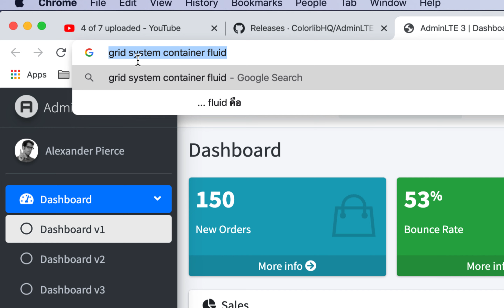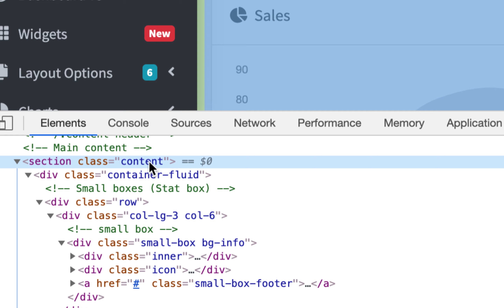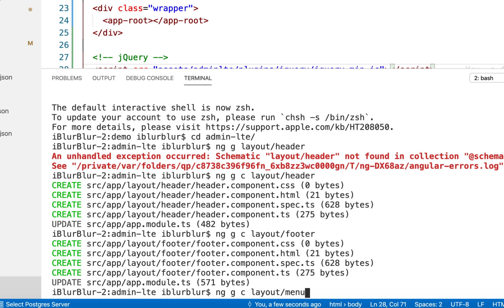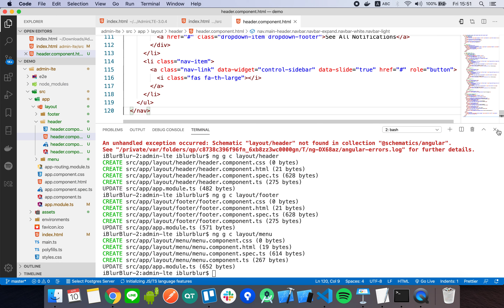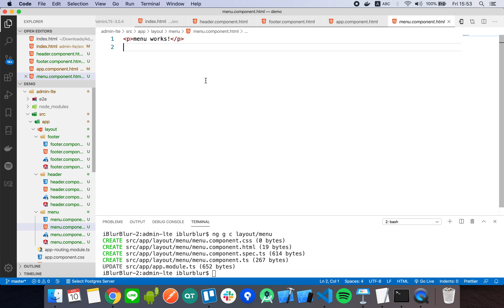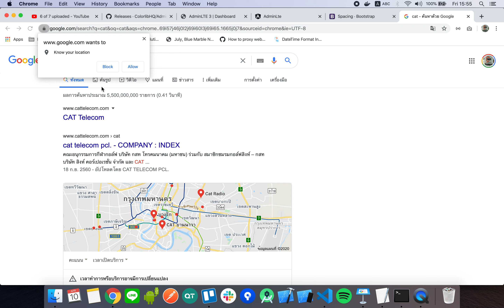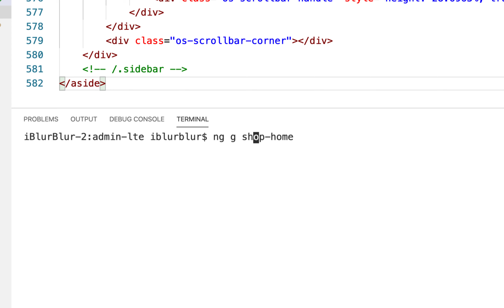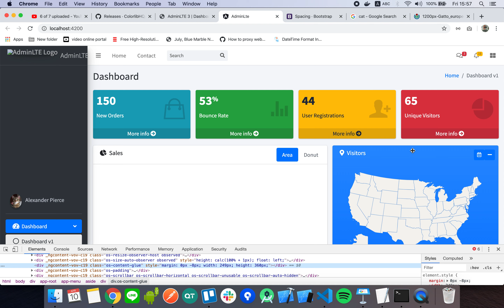Angular9 online : AdminLTE 3 ตอนที่ 2